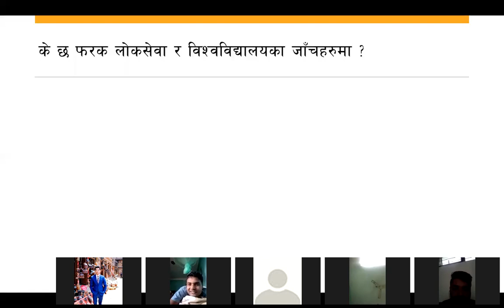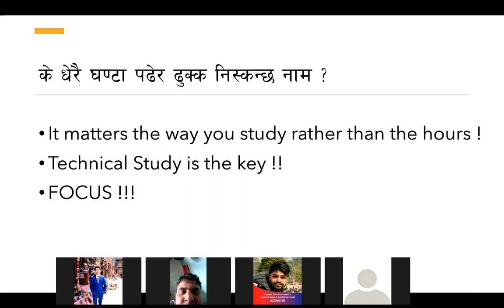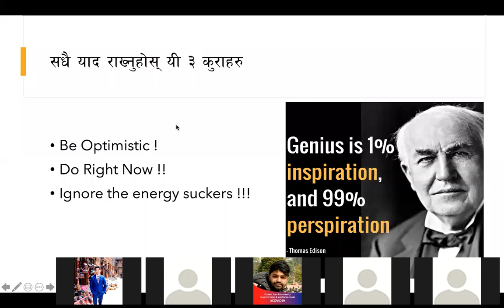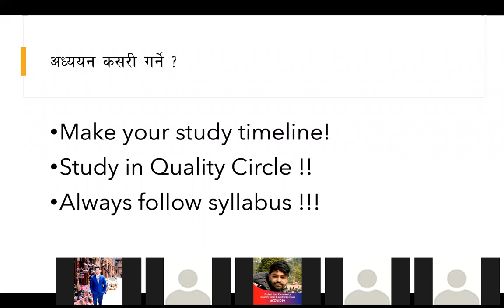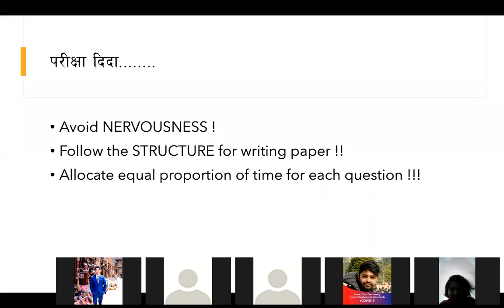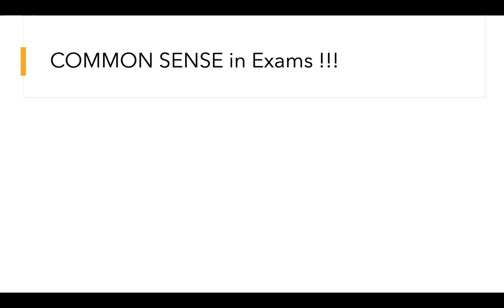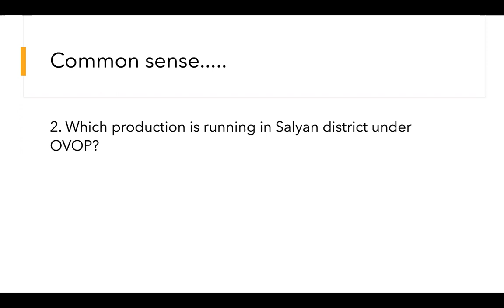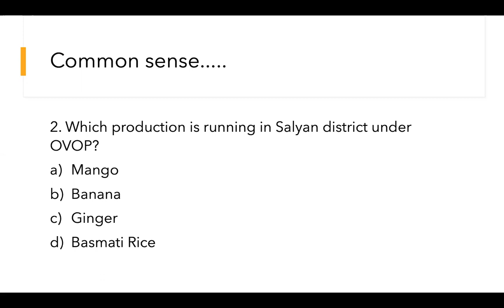Online LOKSEWA orientation Session 1 By Bikash Bohara / 2020 July 14